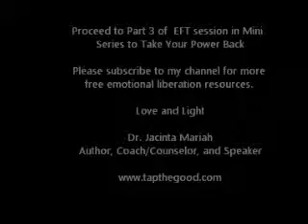EFT mini Series To help you take your power back Part 2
This is Part 11 of EFT sessions to help one take their power back.

Happy tapping.